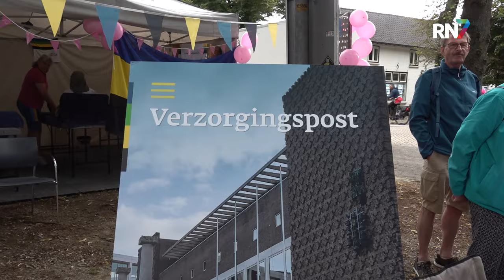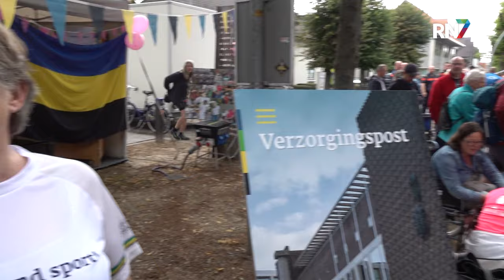Doorkomst Wijchen: de gesprekken || 4DAAGSE 2024